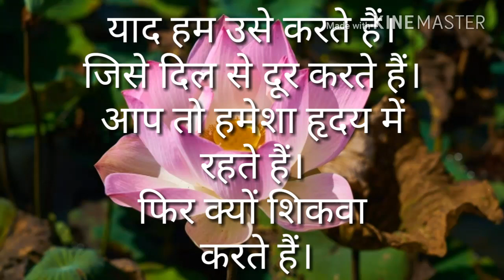Love Thoughts Video Status 💓Love Shayari Video In Hindi 😊Romantic Status 🤩Whatsapp Hindi Status🏵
Love Thoughts Video Status | Love Shayari Video In Hindi | Romantic Status | हिंदी स्टेटस वीडियो |
दिल को खुश कर देने वाला अभिव्यक्ति खूबसूरत लफ़्ज़ों का ।दोस्तो मेरा ये गुड  मॉर्निंग स्टेटस वीडियो आपको कैसा लगा ।

 love status video hindi

 whatsapp love video status

 whatsapp love video status in hindi

cute love whatsapp status video